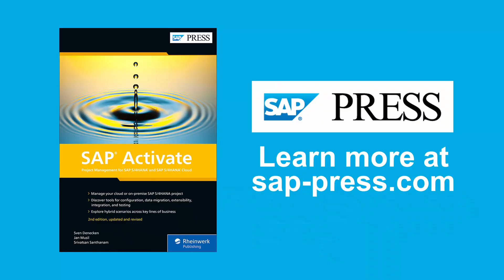What Is SAP Activate?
SAP Activate: Project Management for SAP S/4HANA and SAP S/4HANA Cloud authors Jan Musil (Chief Product Owner, SAP Activate) and Srivatsan Santhanam (Senior Director, Concur Product Engineering) talk about SAP Activate in this snippet from our Book Club series. Hosted by Kendall Tyler, DXC Technology.

SAP Activate
SAP S4HANA
SAP S4 HANA
SAP S4/HANA
SAP S 4HANA
SAP Activate
SAP S/4HANA